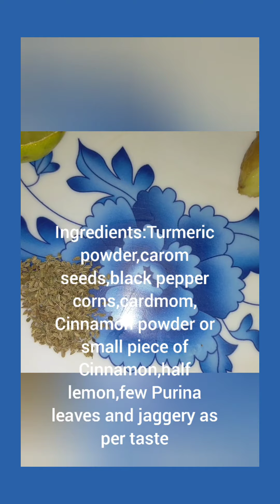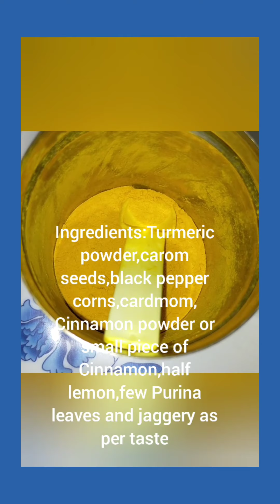CORONA IMMUNITY BOOSTERS,ఇమ్మ్యూనిటి ని పెంచి కరోనా బారిన పడకుండా కాపాడే రెండు రకాల టీ లు BY SHALINI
ఇమ్మ్యూనిటి ని పెంచి కరోనా బారిన పడకుండా కాపాడే రెండు రకాల టీ లు .

కరోనా కాషాయాలు ,డాక్టర్స్ కూడా ఇవి తాగమని చెప్తున్నారు.

తప్పకుండ సబ్స్క్రయిబ్ చేయండం మరవకండి అండ్ పక్కన బెల్ నొక్కేయ్యండి.
వీలయినంత వరకు ఇంట్లో ఉంటూ మిమ్మల్ని, మీ కుటుంబాన్ని  కరోనా బారినుంచి కాపాడుకోండి,

Drink this tea or kashayam to boost your immune system and get rid of novel corona virus.It is also highly suggested by doctors.Very helpful in treating common cold,cough and throat pain.